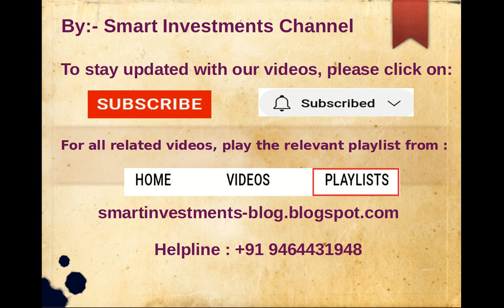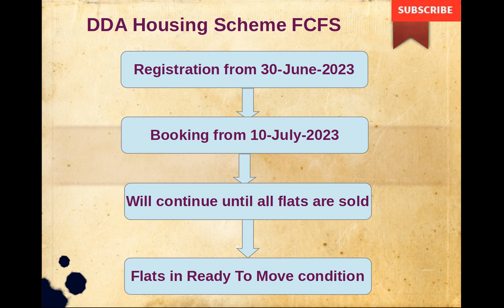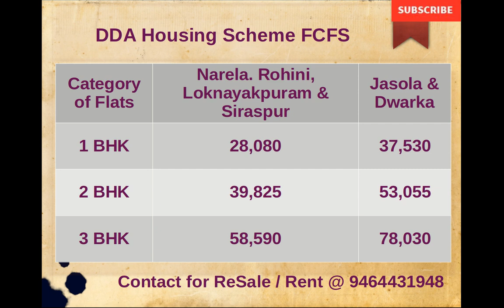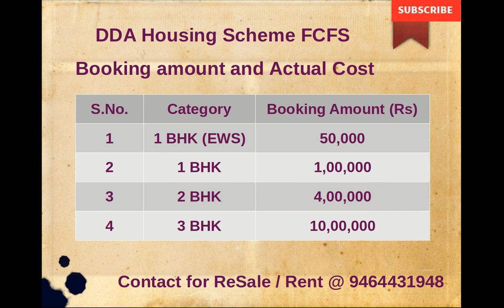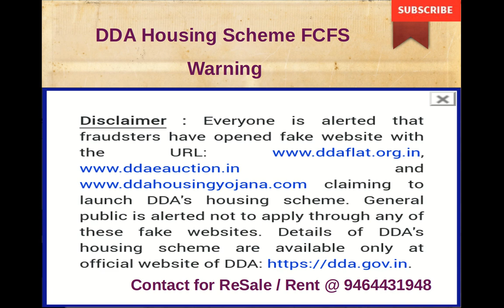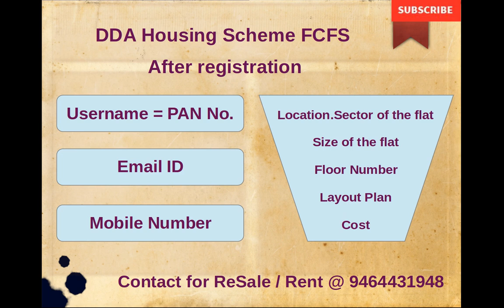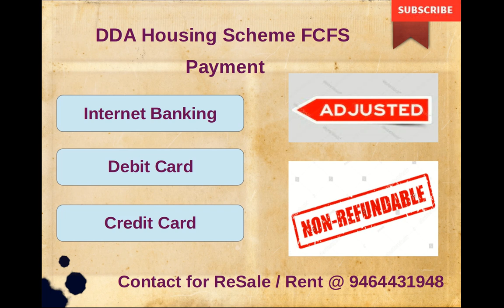Delhi DDA, Govt. Flats for sale | Very Affordable | Hurry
This video describes in detail all the aspects concerning application for purchase of flats floated by Delhi Development Authority in an affordable housing scheme on first come first serve basis. The video will be useful for the interested applicants and will include all the details including cost, location and procedure to apply.